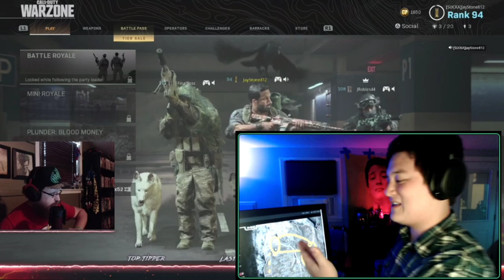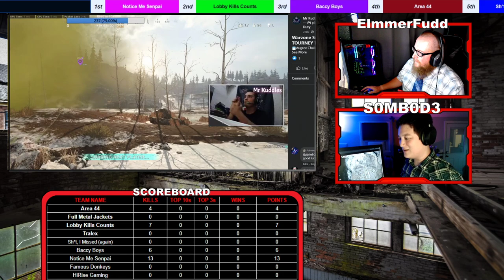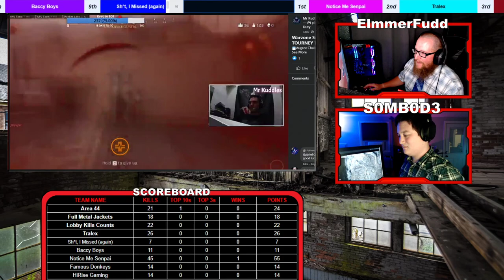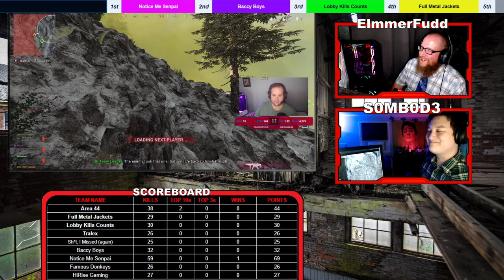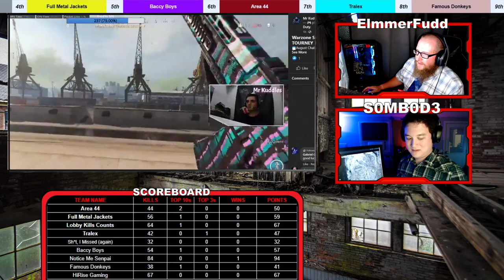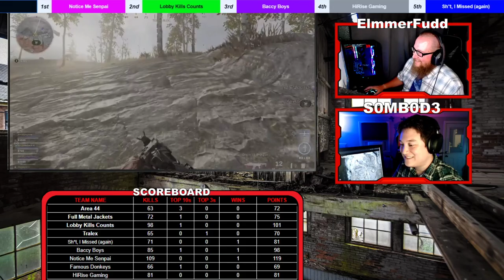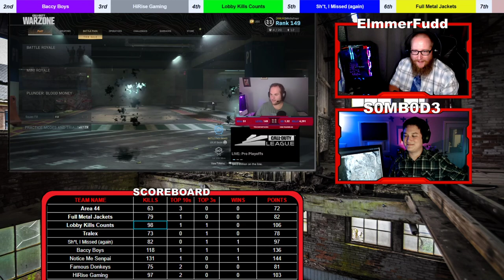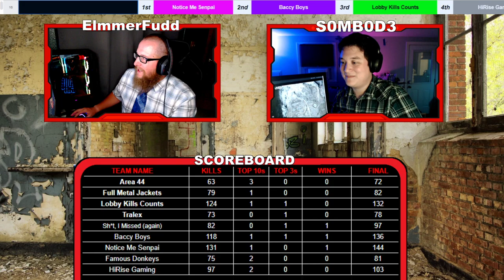4th Community Warzone Tournament Shoutcast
Welcome to the 4th Community Warzone Quads Tournament! It was a great night with great teams slaying! Had a new co host tonight (S0m3b0d3) and we had a great time talking bad about everyone! Cheers!